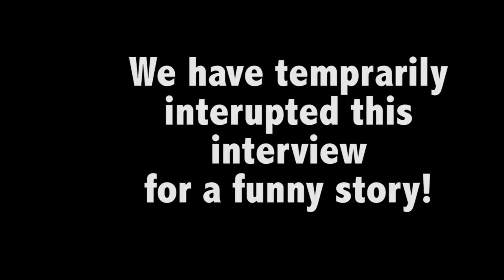All Hands On Deck! An interview with TV Personality Kate Chastain on the Hangin With Web Show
Host, Author and Journalist GW Pomichter interviews Author, TV Personality, Podcaster and Business Owner Kate Chastain during Media Day at the Henegar Center in Melbourne, Florida.
Florida native Kate Chastain began her yachting career in 2007. Initially only planning on taking a "gap year" working on boats, she immediately fell in love with the exotic and exciting industry and never looked back. While traveling throughout the Caribbean, Mediterranean, Central America, and New England, Kate worked her way up the ranks to the position of Chief Stewardess. Best known for planning and executing lavish vacations and theme parties, Kate has entertained royalty, celebrities, and business tycoons around the world.  After a few years of international adventures and glamorous guests, Kate began to compile her stories from the sea hoping to one day share them with the world.  In 2016, those stories were published in her book, Lucky Charming, which quickly became an Amazon #1 Best Seller in the Humor category.  After nearly a decade globetrotting with the rich and famous, conquering the yachting world, and even writing the book about it, Kate has now focused on building a more domestic life on land…with the option to take a freelance charter whenever the urge for adventure strikes, of course.